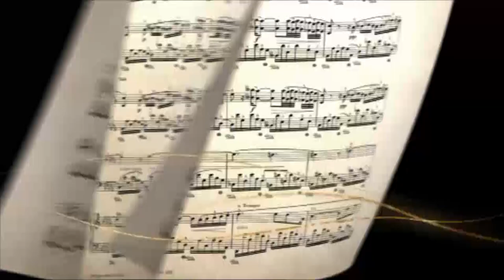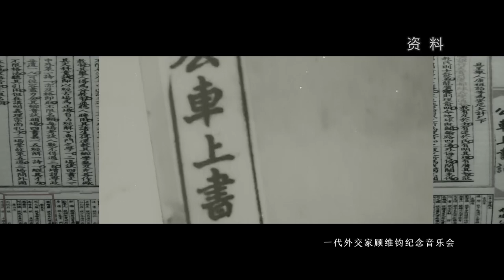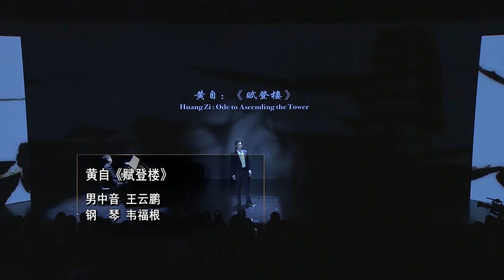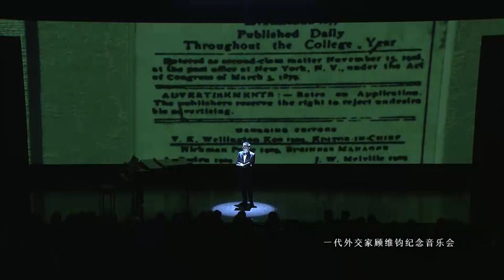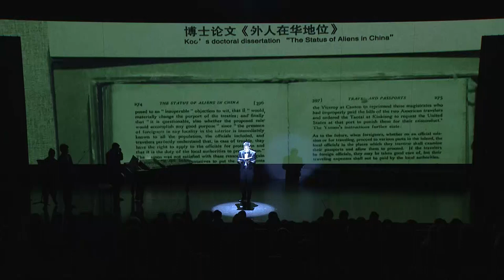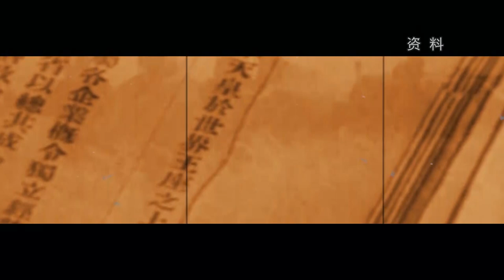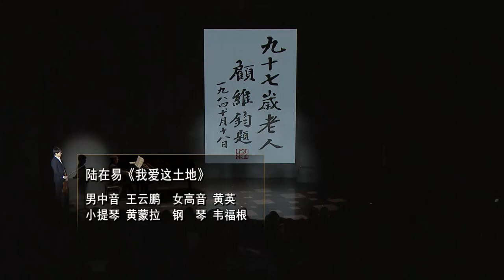纵横经典2336顾维钧纪念音乐会